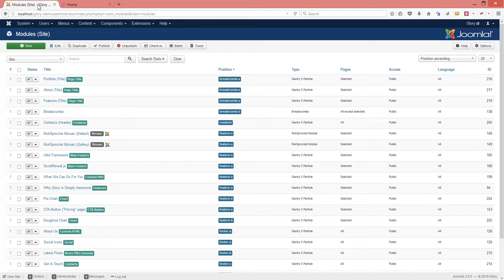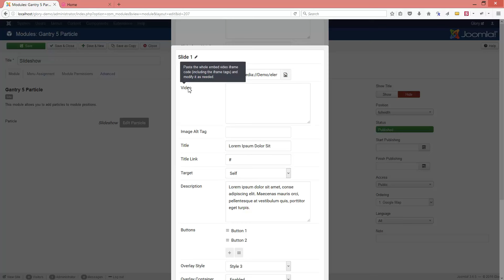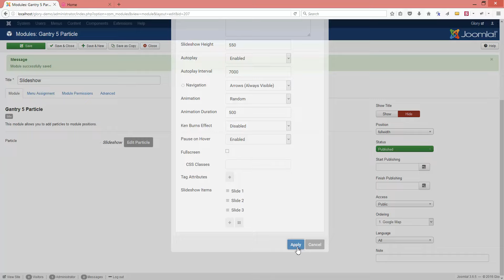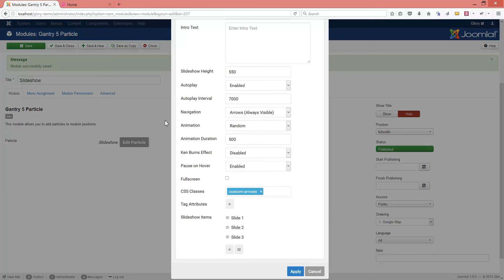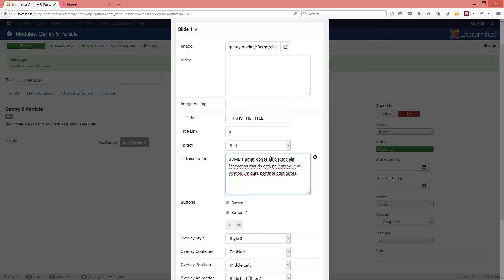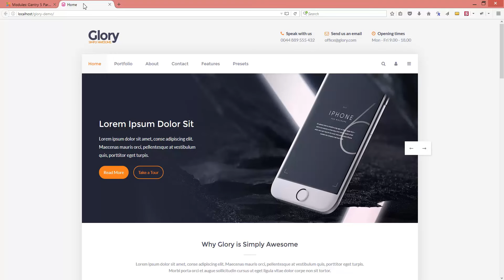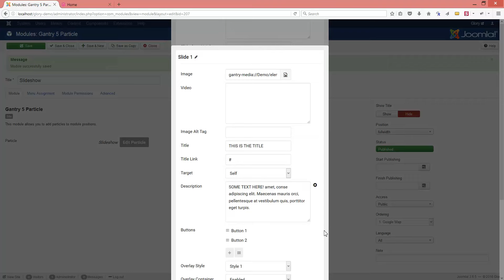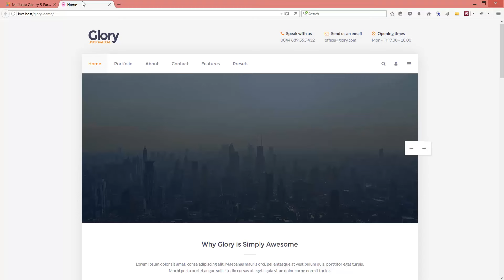Gantry 5 - "Slideshow" Particle (Glory)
This is a quick overview of the "Slideshow" Gantry 5 Particle (Glory).

InspireTheme LTD develops Joomla! templates based on the Gantry5 framework.